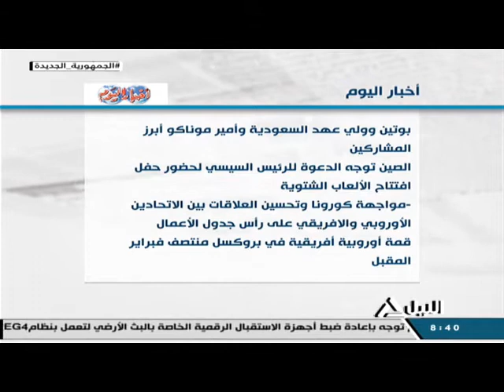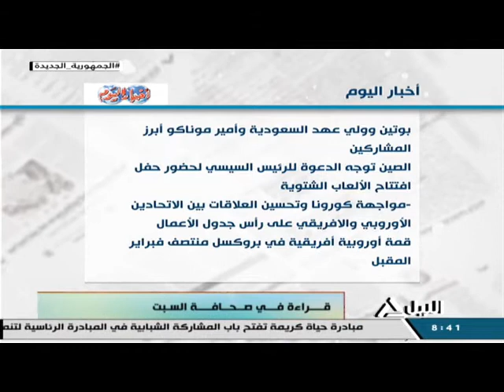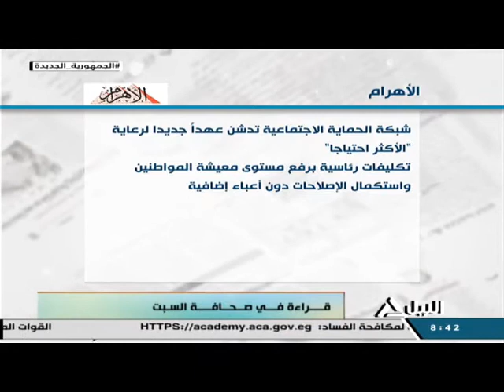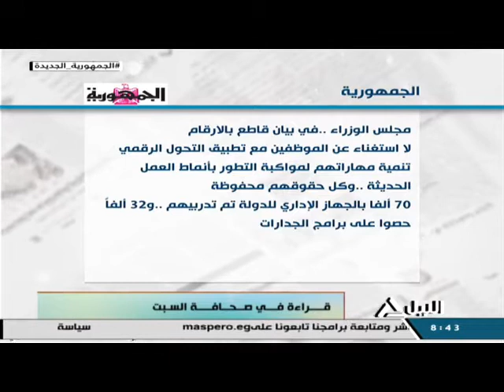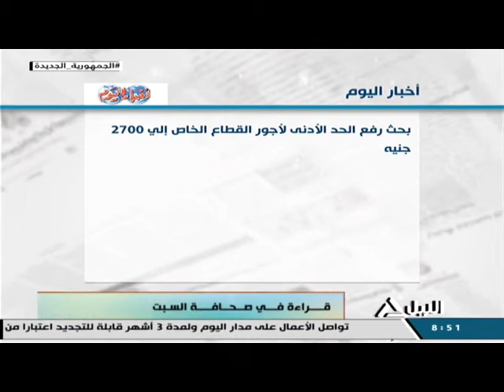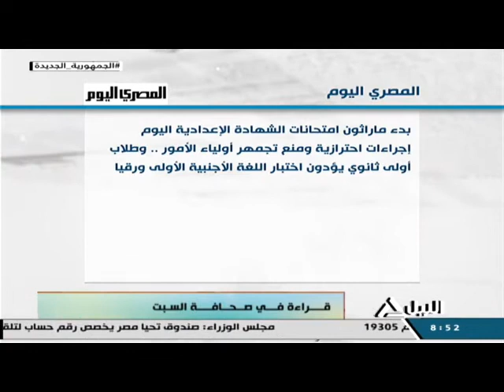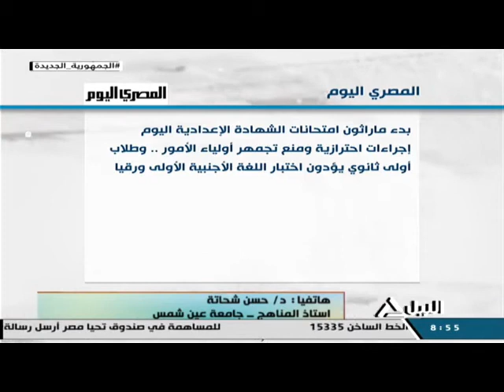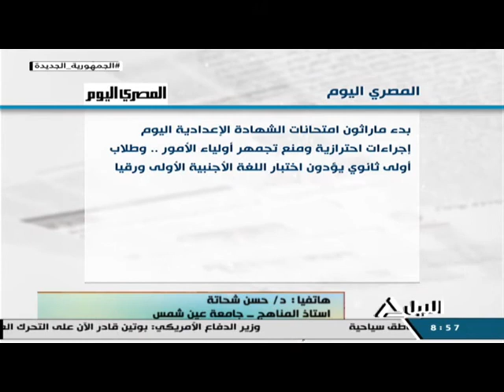هذا الصباح 29-1-2022 - قراءة فى صحافة السبت